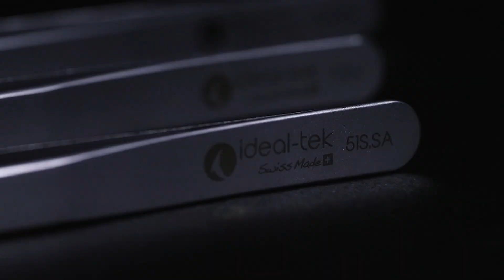IDEAL-TEK CHRONICLES | 01.Watchmaking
Explore how a historical ban turned jewelers into pioneering watchmakers and see how essential tools like Tweezers became heroes of Swiss precision. Delve into the developments and challenges that have shaped the world of micro-precision, bringing together passion and ingenuity.
Don’t miss out on this enlightening journey. Stay sharp, stay precise, and enjoy the show!